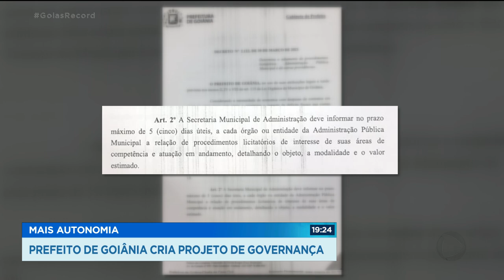MAIS AUTONOMIA: PREFEITO DE GOIÂNIA CRIA PROJETO DE GOVERNANÇA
O PREFEITO DE GOIÂNIA CRIOU UM NOVO PROJETO DE GOVERNANÇA NA CIDADE. AS MUDANÇAS INCLUEM TROCA DE NOMES NOS PRINCIPAIS ESCALÕES DA ADMINISTRAÇÃO MUNICIPAL. E PROMETE DAR UMA GUINADA AINDA MAIOR NA GESTÃO ATUAL.